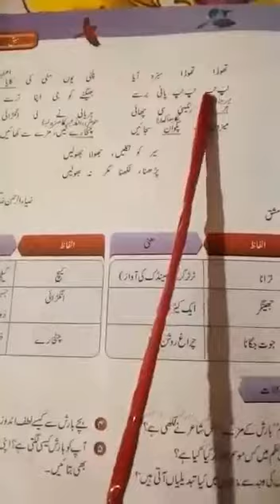Urdu for class 4th